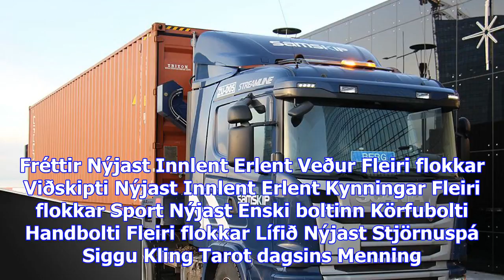Íslendingar pöntuðu 667 risasjónvörp á netinu - vísir